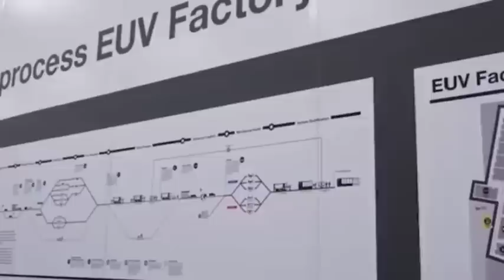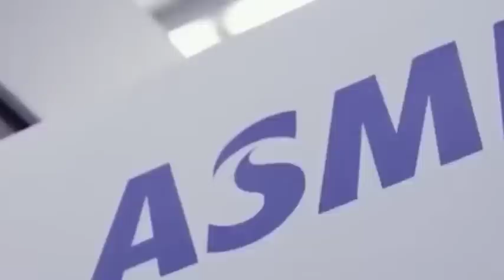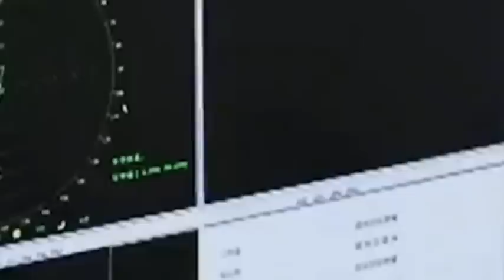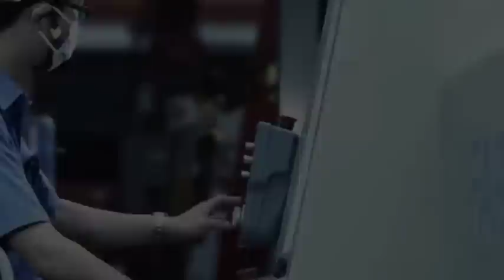China's chip giant SMEE delivered the first self-developed 2.5D/3D packaging lithography machine.